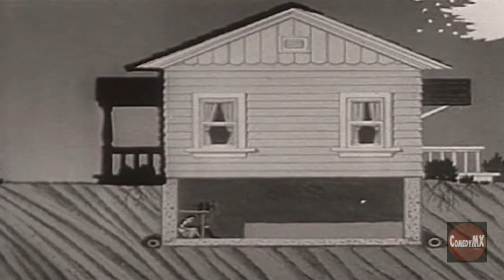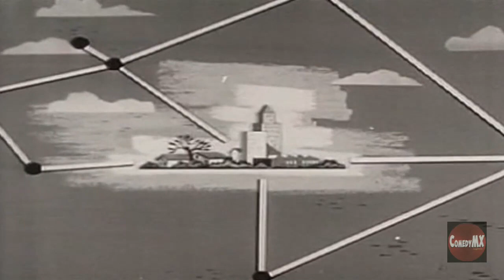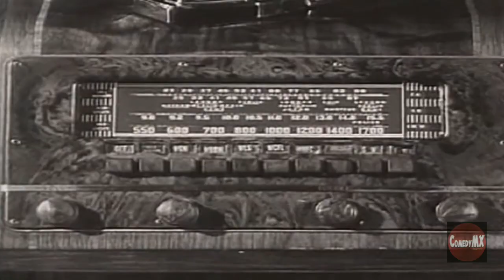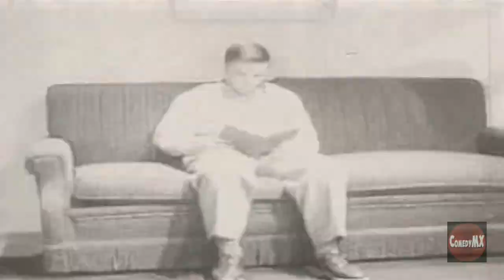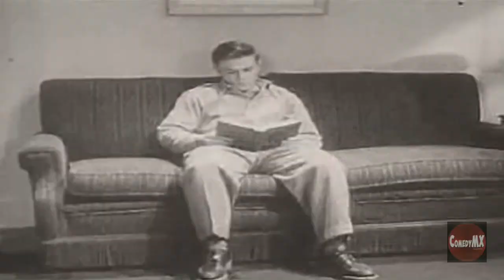Atomic Alert (1951) | Atomic Age Short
A Cold War-era propaganda film aimed at elementary school students that gives examples of what steps to take in the case of atomic attack.

Public Service Short produced by U.S. Government or Civil Defense. Often distributed to and shown in schools to warn of the possibility of a nuclear attack and how to protect yourself from one.